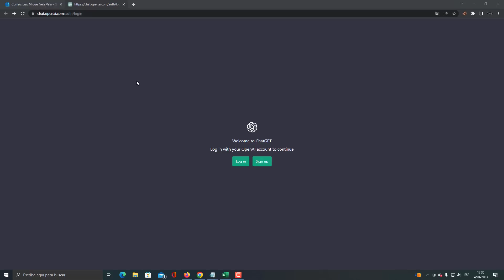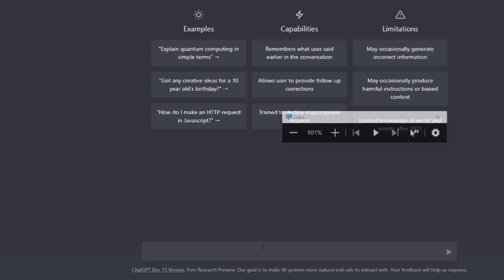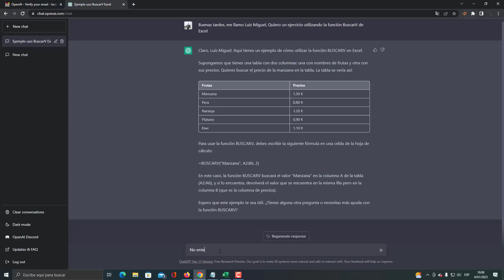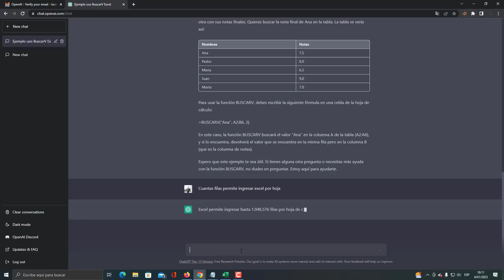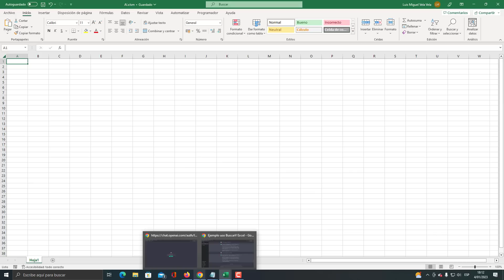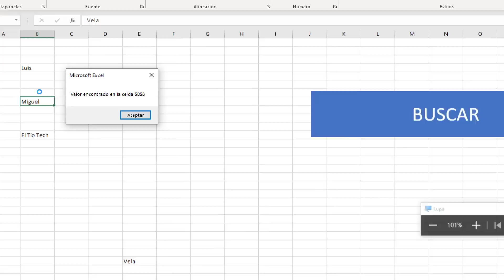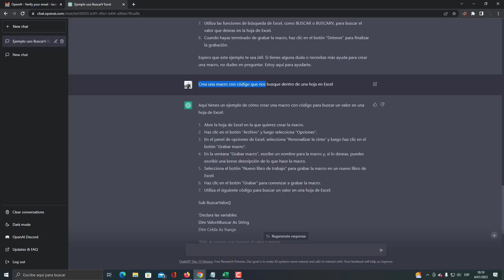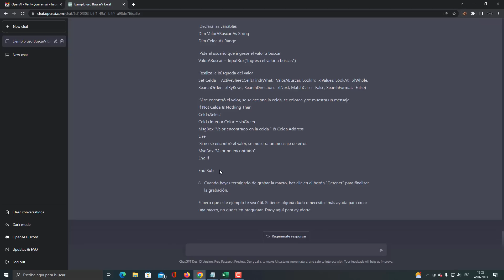🧠 Aplica la INTELIGENCIA ARTIFICIAL en EXCEL (Aumenta tu Productividad) 😮💎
Aprende a sacarle el máximo provecho y aplica la INTELIGENCIA ARTIFICIAL en Excel y aumenta tu Productividad.